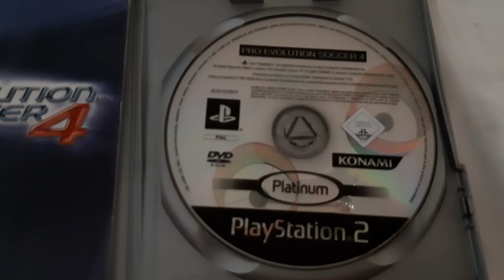JUEGO 158 / PRO EVOLUTION SOCCER 4 / PLAYSTATION 2 / COLECCIÓN DAVIRO